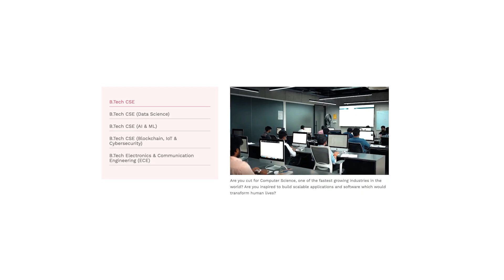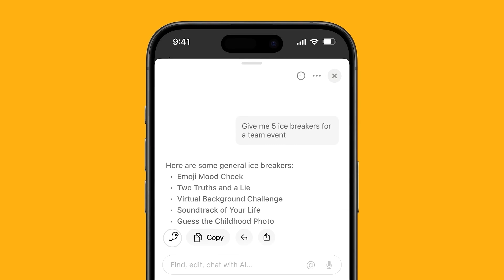why AIR 3 is INDIA's most INNOCENT JEE topper?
IIT-JEE Advanced AIR 3 Interview!

0:00 Intro
1:20 Sandesh's intro
2:01 was AIR 3 lucky?
3:39 JEE Preparation
4:30 Surprise!
6:08 Sandesh's schedule
6:30 Subject's strategy
6:45 Books recommended by Sandesh
7:50 How to conquer difficult topics?
8:40 Secret of discipline
9:52 Distractions
11:06 Hobbies
11:16 Advice for top aspirants
12:12 Revision Method
12:35 Moment of AIR 3
13:13 Freshers' intro question